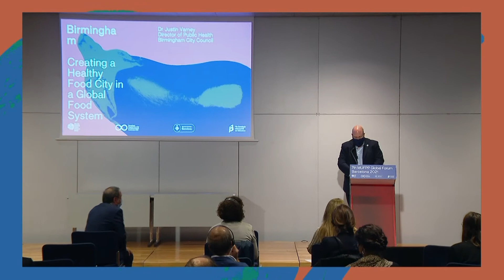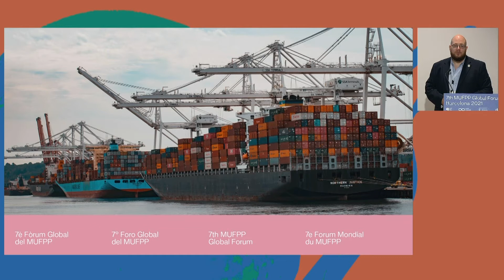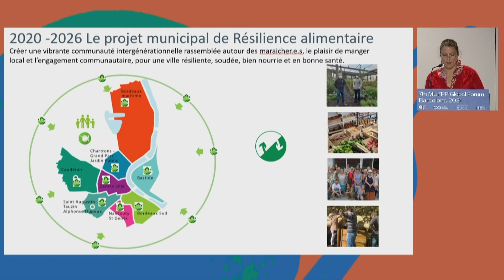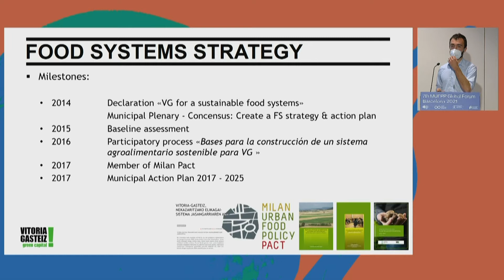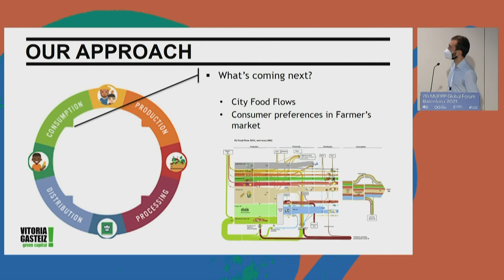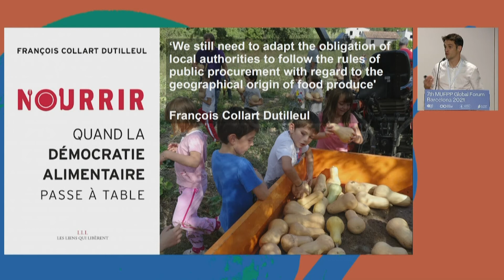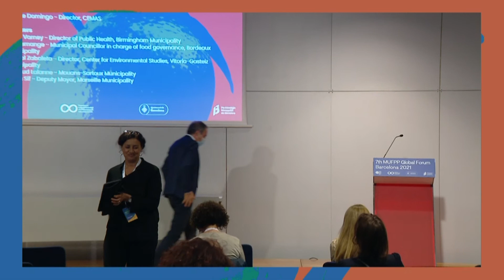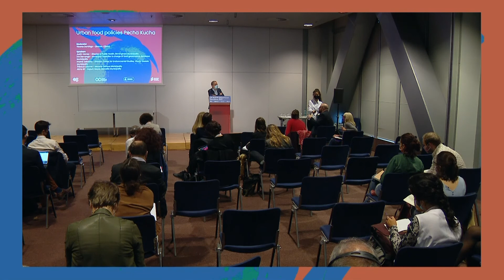7th MUFPP Global Forum Barcelona 2021 | Urban food policies Pecha Kucha | 21 October 2021 (EN)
Urban food policies Pecha Kucha - 21 October 2021 (EN)

Loosely embracing the innovative presentation format known as Pecha Kucha, this session aims to generate an open space for cities to present their policies and projects exceeding the scope of the themes of the parallel sessions. Cities will get feedback and comments from peers around the world.

This session features:

- Vicente Domingo, Director of CEMAS, València City Council (Moderator)
- Eve Demange, food resilience Councillor, Bordeaux municipality
- Justin Varney, Director of Public Health, Birmingham municipality
- Aïcha Sif, Deputy Mayor of Marseille
- Thibaud Lalanne, Mouans-Sartoux Municipality
- Imanol Zabaleta, Vitoria-Gasteiz Municipality